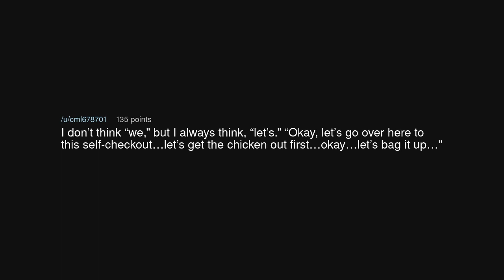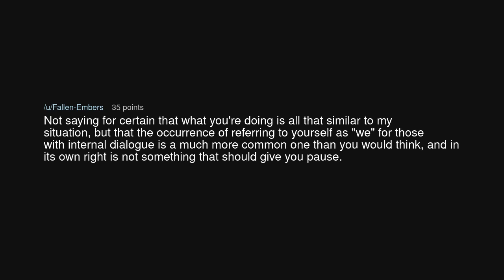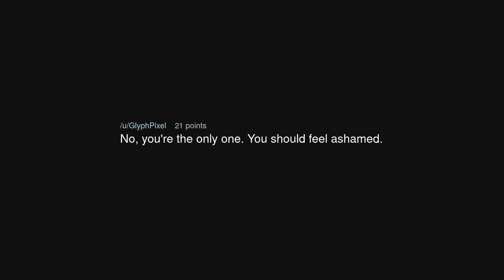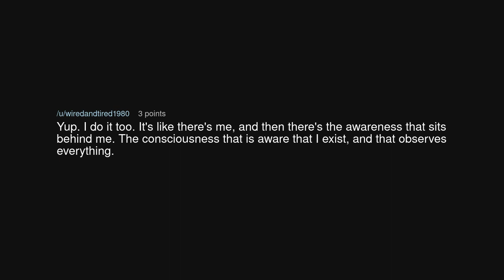Referring to yourself as "We" during internal dialogue?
Referring to yourself as "We" during internal dialogue? (r/TooAfraidToAsk)

Source: pickledsoylentgreen on Reddit (link removed at the insistence of YouTube)